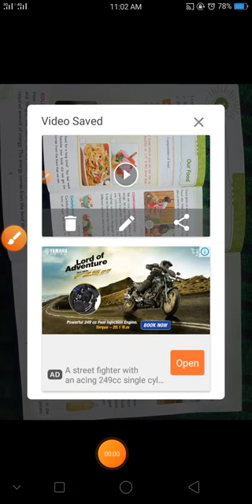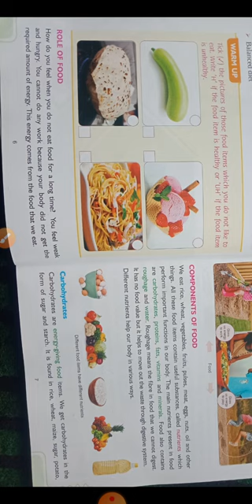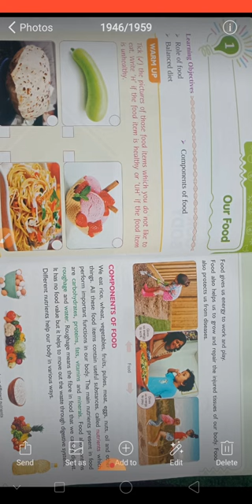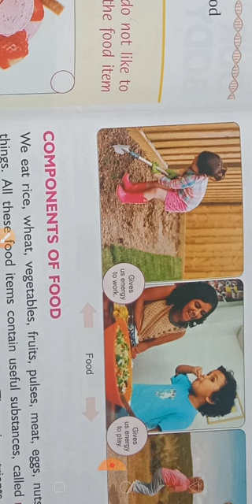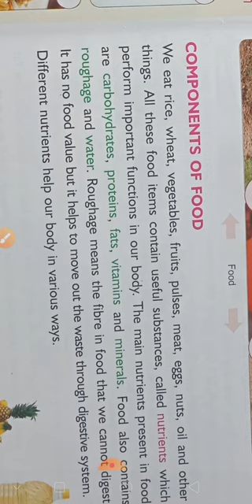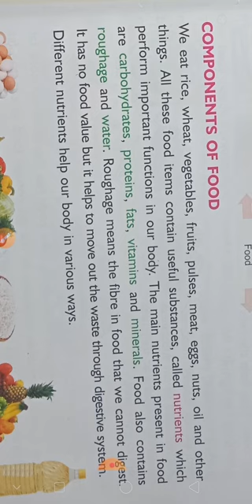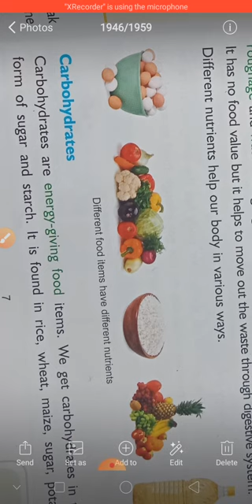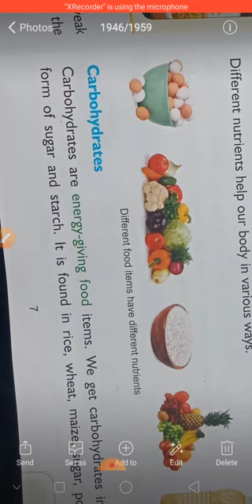Class 4th science lecture no. 1